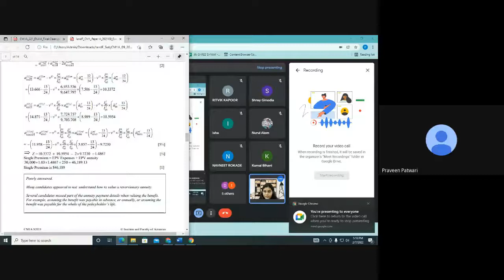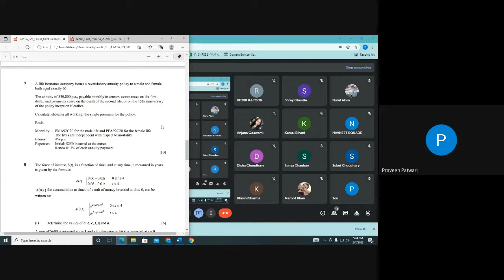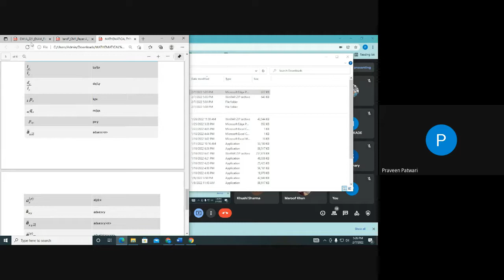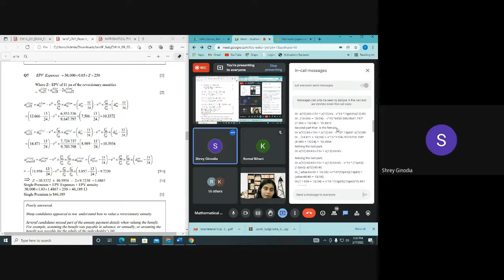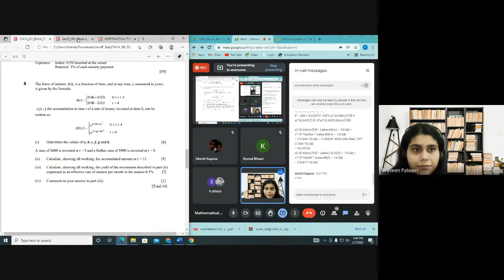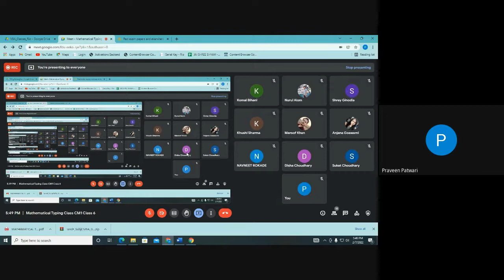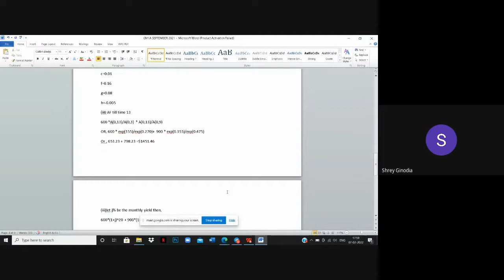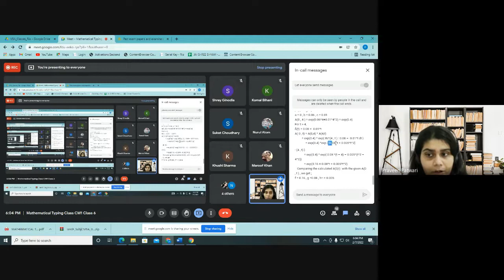Mathematical Typing - CM1 | Class 6 | By Vandita Sarda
In this video titled "Mathematical Typing CM1" class focused on teaching students how to format and solve mathematical problems using MS Word, particularly in the context of actuarial science or similar fields. Solve the question paper “September 2021”

Timestamps
00:11: Question 7 try the students solve the answer
20:31: Question 7 discuss the answer
28:38: Question 8 try the students solve the answer
40:45: Question 8 discuss the answer